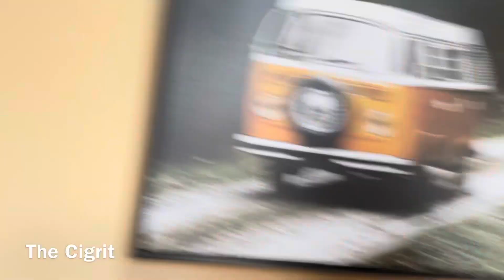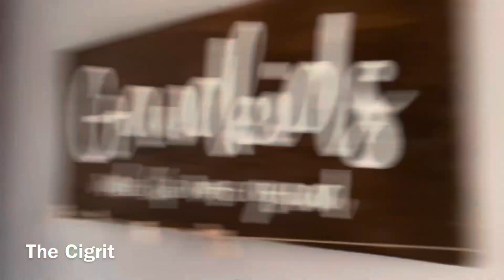Now She’s Rolling Up!